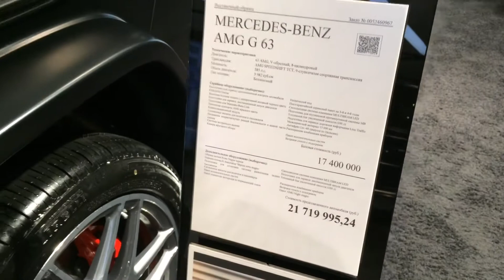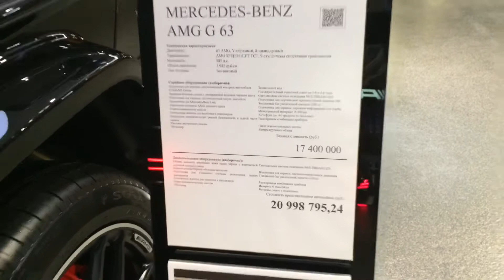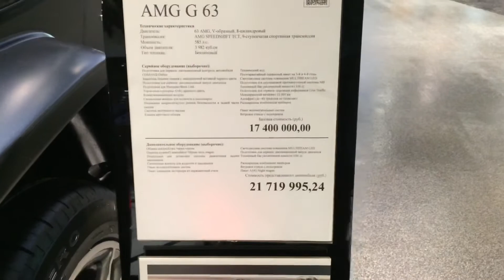АБСОЛЮТНО НОВЫЕ Mercedes-Benz G-Class AMG 6,3 Обзор с ЦЕНАМИ 4 Гелендвагена в Одном салоне АВИЛОН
ВСЕМ ПРИВЕТ!!!